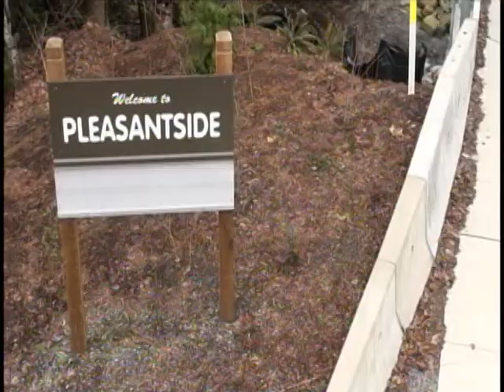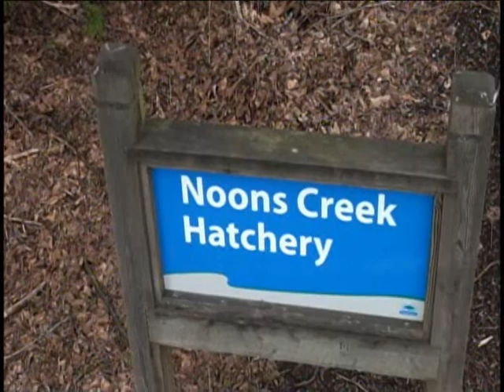The Tall Videographer - Noons Creek, Port Moody, BC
Noons Creek in Port Moody, BC is a salmon bearing creek that flows into Burrard Inlet. It has a Fish Hatchery and off-channel rearing pools and streams that re-enter the mainstem of the creek. On the first Saturday in May the Port Moody Ecological Society hosts the Fingerling Festival where thousands of salmon fry or smolts are released into Noons Creek. The festival has activities for the whole family.